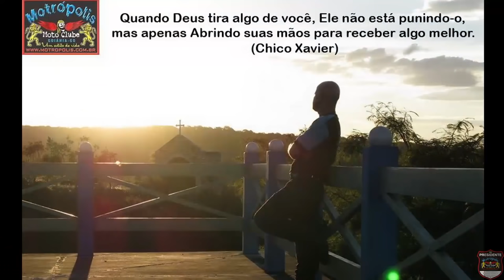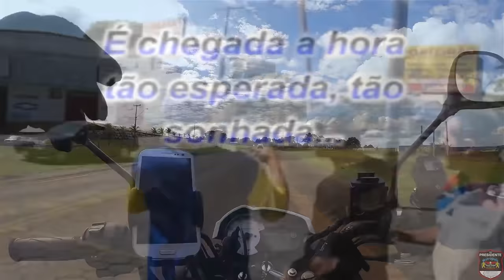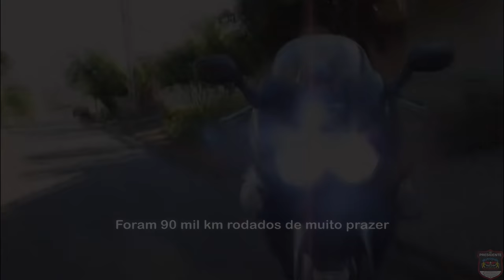Viagem de moto, sozinho, por todos os países na América do Sul | T01 EP15